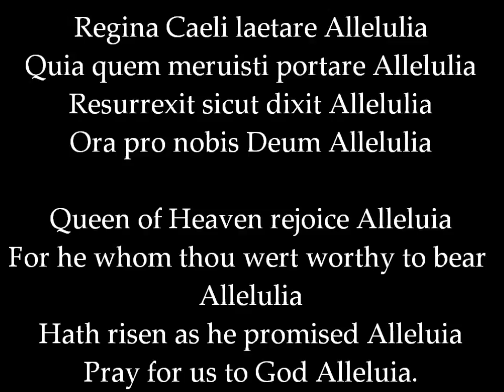Catholic Hymnal: Regina Caeli laetare Allelulia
Easter anthem to Our Lady.

Easter Sunrise and the Resurrection of Jesus Christ, Our Lord, the Conqueror of Death. † Gaude et laetare, Virgo Maria, Alleluia † Quia surrexit Dominus vere, .

Spartito gregoriano e immagini dell'Antifona mariana nel Tempo pasquale, REGINA CAELI LAETARE, ALLELUJA, eseguita 3 volte con la visione della .